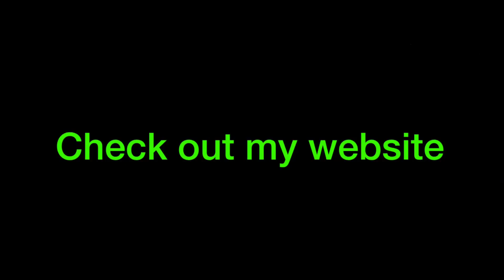I made a website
Hope you guys enjoy the site